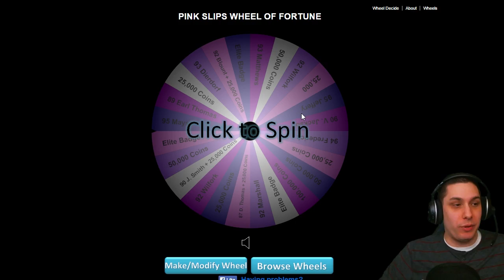MUT 15 PINK SLIPS for 92 Wilfork! VERY CLOSE GAME! - Madden 15 Ultimate Team Wager PS4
Watch as I play an opponent on Madden 15 Ultimate Team against my opponent live on stream! If he beats me, he wins 92 VINCE WILFORK - he risks absolutely NOTHING!